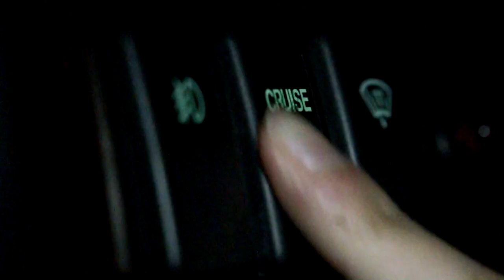PHOBOPHOBIE - Bande-Annonce Officielle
Bande-Annonce officielle du court-métrage PHOBOPHOBIE

Page Officielle du film : Facebook.com/Phobophobie.Film

Avec
Elisabeth Yale
Jean-Claude Boudreau
Antony Dominguez
Thomas Duret
Matis Bergeron

Réalisation, production, caméra, scénario et montage par Raphaël Rivest
Co-produit et co-réalisé par Florian Lemaître
Co-réalisé par Vincent Bellefleur
Direction artistique et accessoires par Marjolaine Constantin
Direction artistique et costumes par Kim St-Amour
Maquillage et coiffure par Émilie Couture
Prise de son par Jérôme Laurendeau

Pour plus d'information sur le film et les dates de projection, joignez la page Facebook : Facebook.com/Phobophobie.Film.